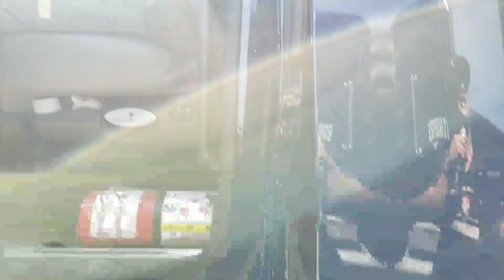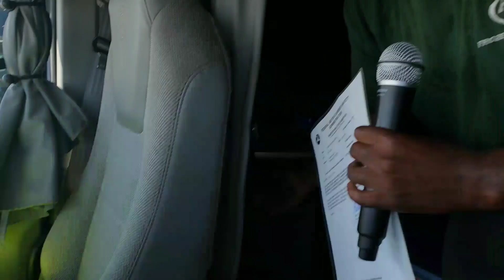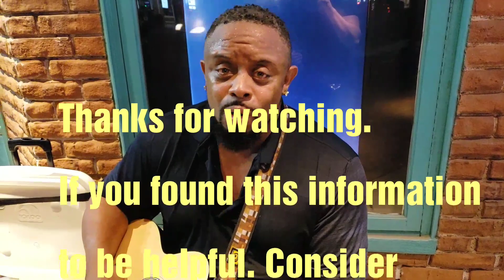Truck Driver Jobs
Truck driver jobs. How Being Unemployed And No College Degree Helps You Get CDL FREE. Theasianmaishow interviews trucker James about his experience as a new truck driver. He tells all about affordable CDL Training and the great money he's making as a new truck driver. Truck jobs, truck salary,  truck pay.